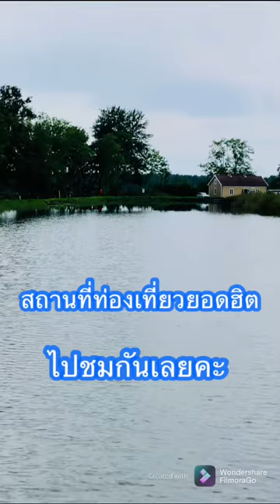VLOG Sjötorp Göta Kanal เปิดประสบการณ์ การคมนาคมทางน้ำ สวีเดน EP.9 by Request Room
Sjötorp ( เค่อทรูป) เป็นประตูของคลอง Göta มีทั้งเรือผ่าน เข้า-ออก ไป-มาจากทะเลสาบ Vänern  ในฤดูร้อน ที่นี่จะกลายเป็นแหล่งชุมชนที่มีชีวิตชีวา มีนักท่องเที่ยวจำนวนมาก หลั่งไหลมาเยี่ยมชมไม่ขาดสาย